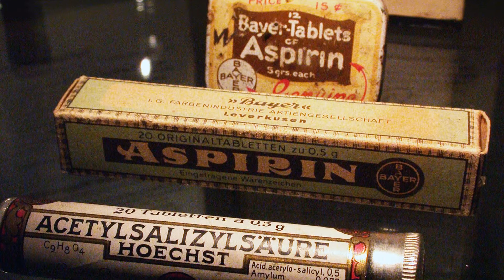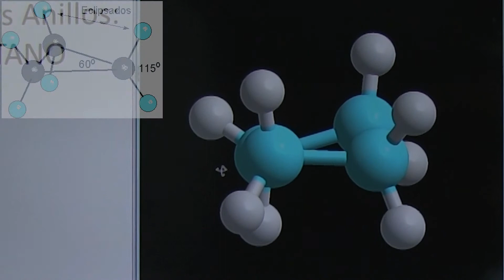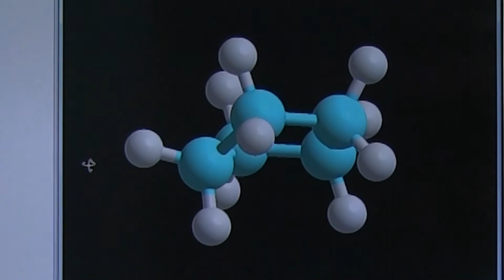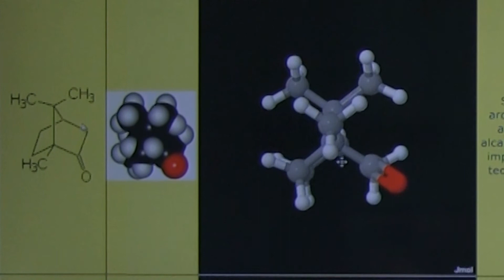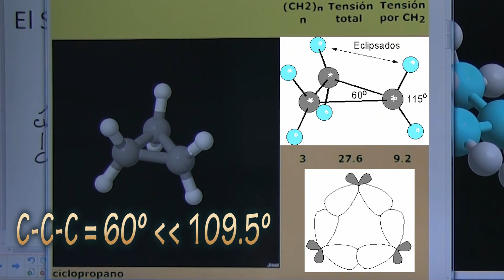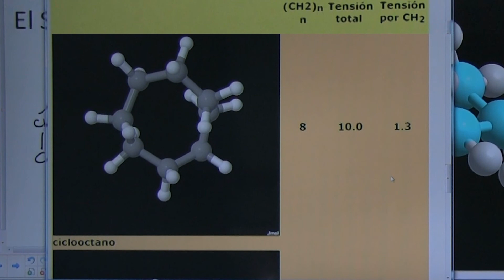Moléculas Orgánicas con Anillos (PARTE I). Aprende Química Orgánica conmigo